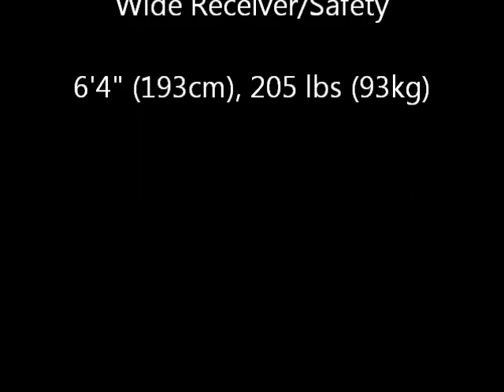Kim Thompson #84 Highlights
Watch highlights of one of the most explosive players in Northwestern Football history!

Big Ten Conference Wide Receiver 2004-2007.